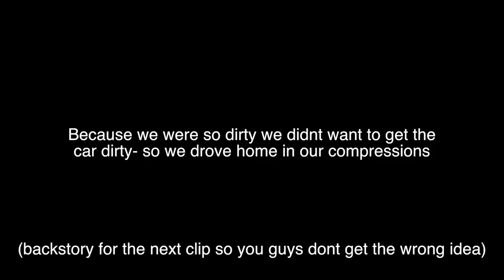SQUEEZING through TINY CAVE!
*DO NOT ATTEMPT/TRY URBEX*

humor is our game

OUR GEAR;

Camera: 2 Nikon D3300,'s
Action Camera(s): GoPro Hero3+, & Hero 4 Black
Microphone: Takstar +, Rhode VideoMicro
Small Tripod: Joby Gorilla Pod
Drone: DJI P3P